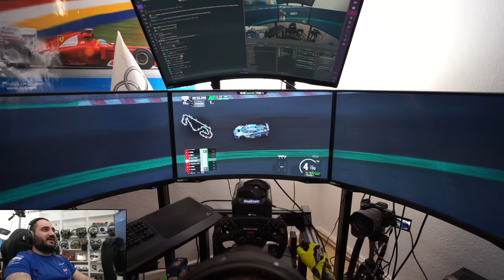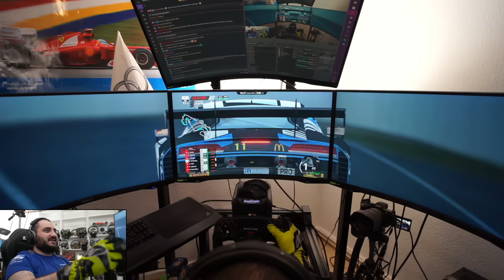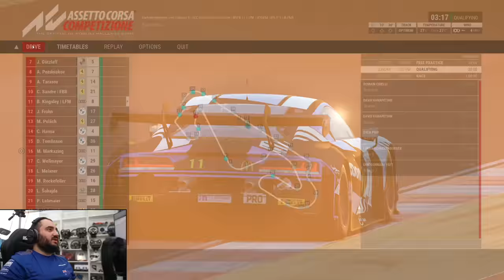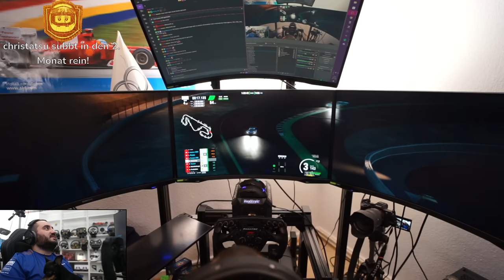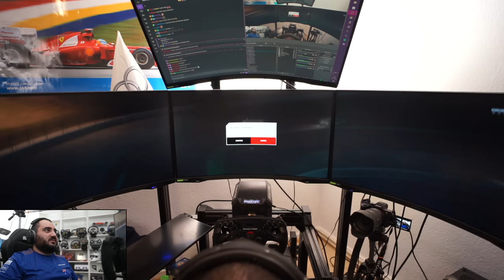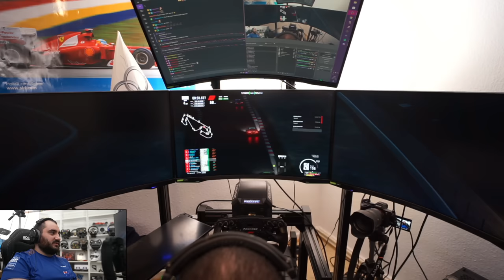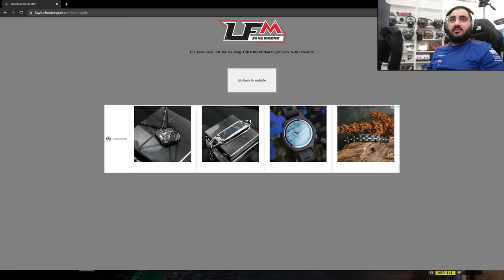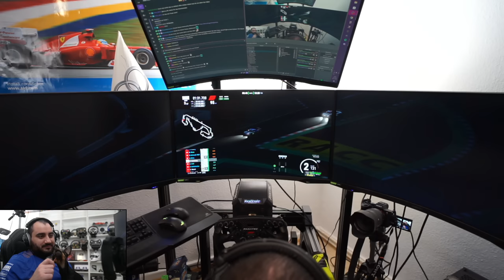Das Endurance-Comeback! | ACC LFM 3h Rennen @Catalunya | Assetto Corsa Competizione